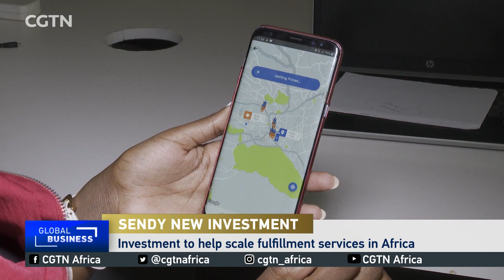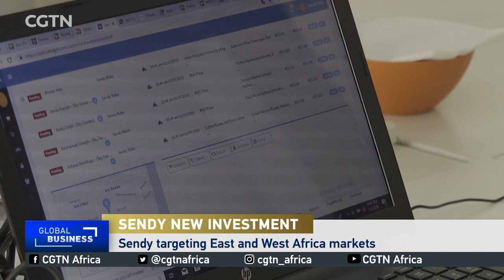Kenyan logistics startup Sendy receives financial boost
Kenyan logistics startup, Sendy, has received undisclosed funding from Japanese venture capital firm, MOL PLUS. The new funding will help Sendy improve fulfillment services at its operations in Kenya, Uganda, Nigeria, and Cote d’Ivoire. Sendy CEO, Nyambura Karita shares details about the company's new relationship with MOL PLUS.